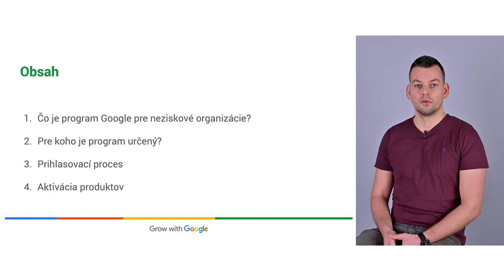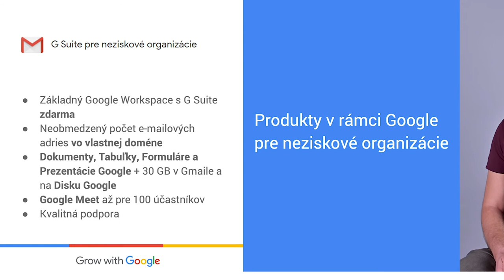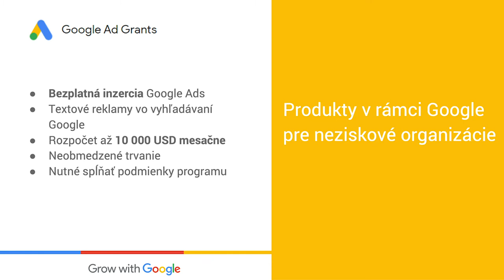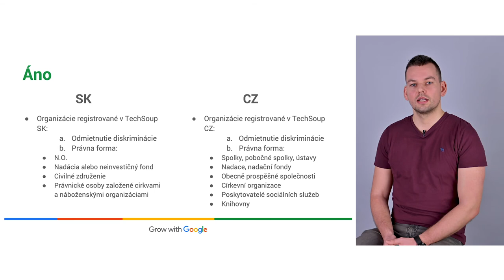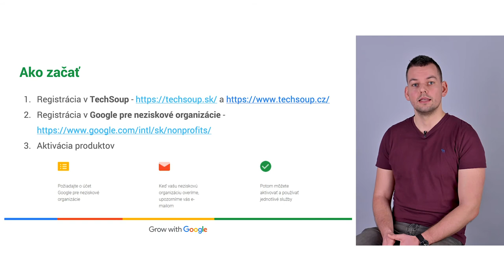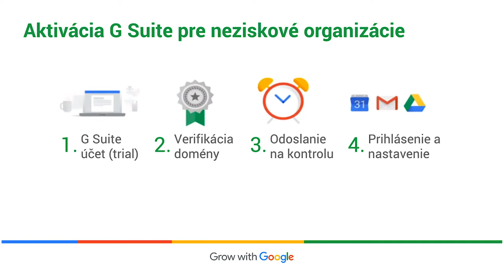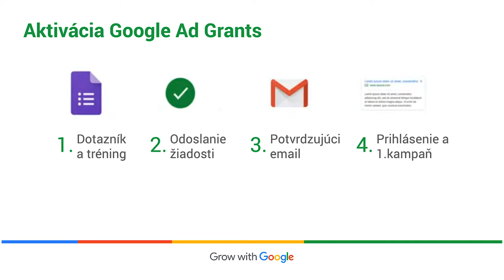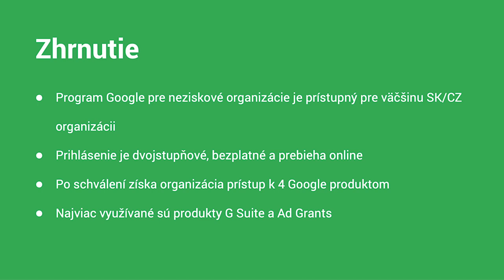Grow with Google: Google pre neziskové organizácie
SK
Zistite, čo všetko môžete získať registráciou do programu Google pre neziskové organizácie. Dozviete sa pre koho je program určený, ako prebieha prihlasovací proces a získate stručné info o aktivácií najčastejšie používaných produktov.

CZ
Zjistěte, co všechno můžete získat registrací do programu Google pro neziskové organizace. Dozvíte se, pro koho je program určen, jak probíhá přihlašovací proces a získáte stručné informace o aktivaci nejčastěji používaných služeb.